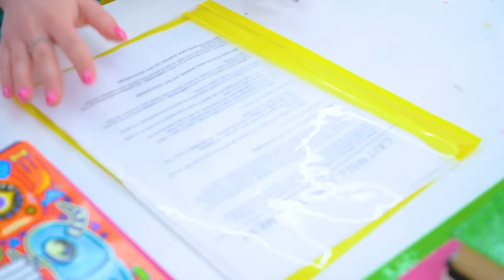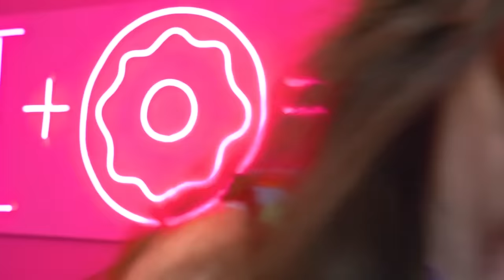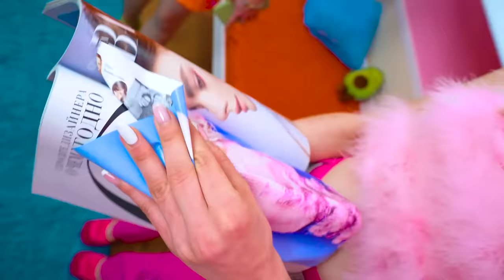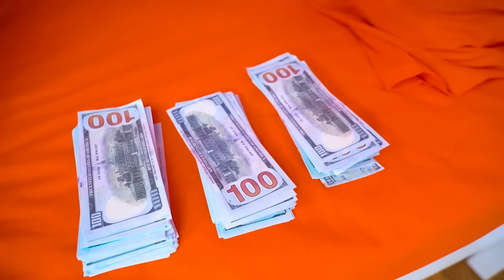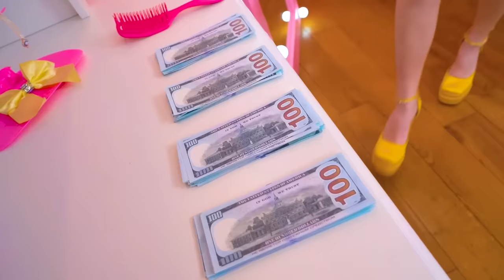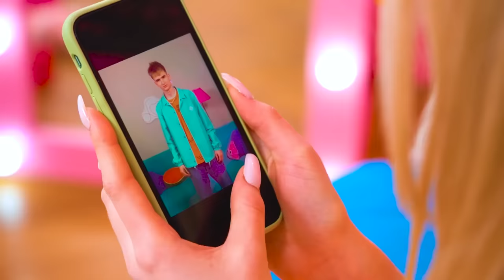I Became a Millionaire at 15 | From Poor to Giga Rich Girl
What would you do if you had a million in your hands? Would you spend all your money on sweets and new clothes, or would you try to find the owner of this wealth? After all, the temptation to finally start the life of a gig rich girl is so big! Is the life of a girl who became a millionaire at 15 so simple, or is big money it is always big problems?